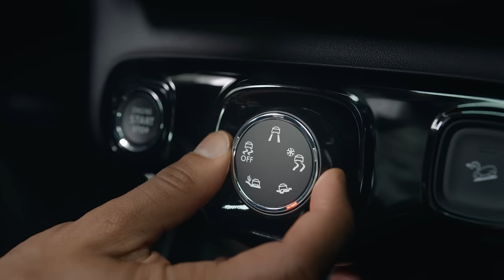New Citroën C3 Aircross SUV Reveal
Citroën C3 Aircross SUV has been updated with a fresh new look and more Advanced Comfort features.
Customers now have a choice of 70 colour combinations and exterior styles for ultimate personalisation.
New C3 Aircross SUV gains an entirely restyled front end, paired with enhanced practicality and versatility.
Ride comfort is improved with the addition of new Advanced Comfort seats, while upgraded interior technology and 12 driver aids improve well-being and safety.
New C3 Aircross SUV is available with a range of efficient and high-performance PureTech petrol and BlueHDi Diesel engines.
New Citroën C3 Aircross SUV will arrive in UK showrooms in June 2021.